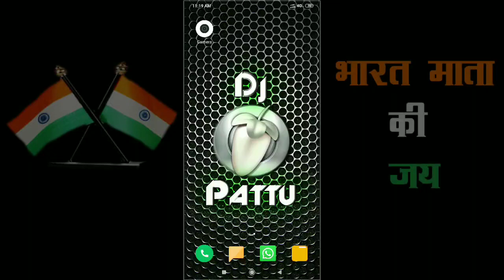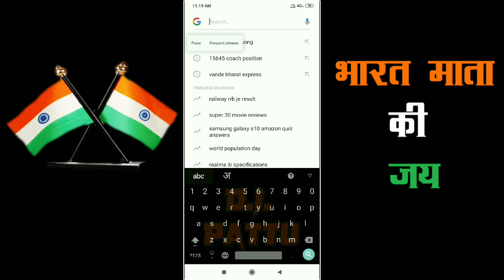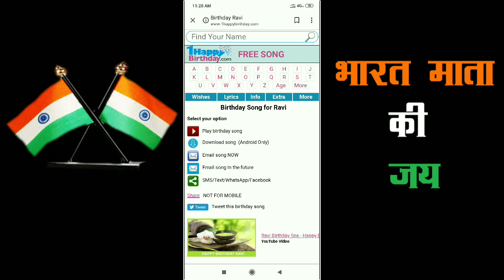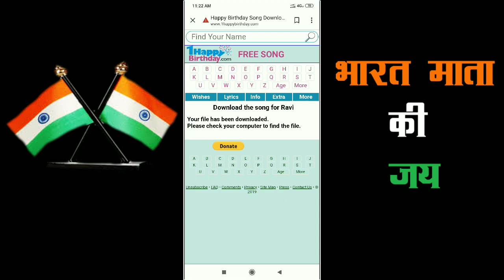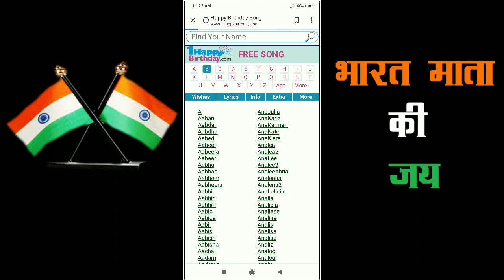Kisi Ke Bhi Naam Ka Birthday Song Kaise Banaye . VID 51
Hii Friends
Dosto Aaj Ki Video Me Ham Aapko Batayenge Ki Aap Kisi ke Bhi Naam Ka Birthday Song Kaise Bana Sakte Hai Or Kaise Use Download Kar Kar Sakte To Aaj Ki Video Me Website ke Jariye Aapko Sari Jankari Batane Wale Hai ,